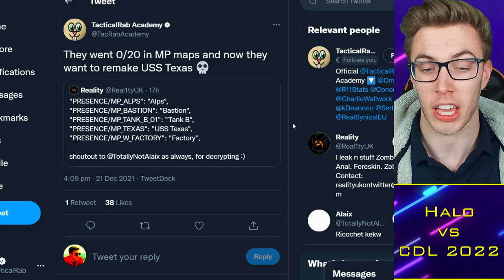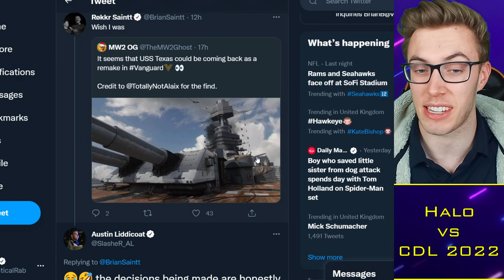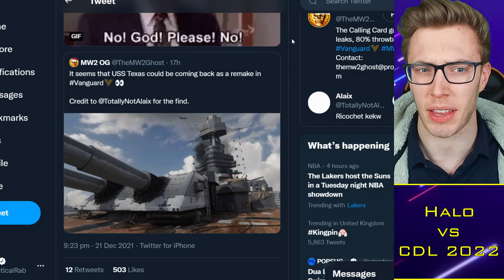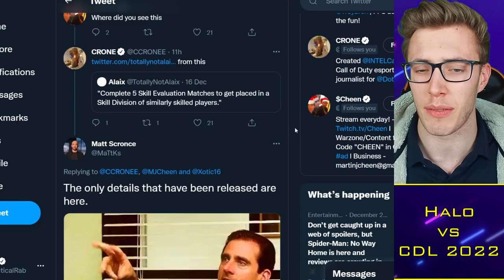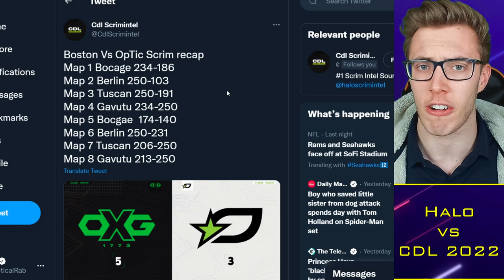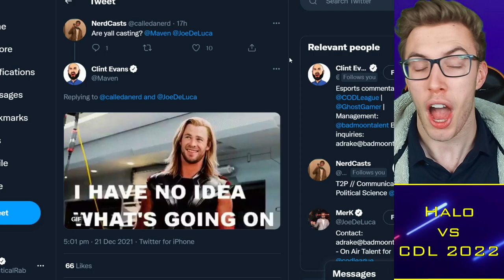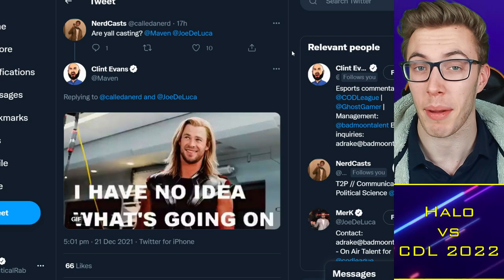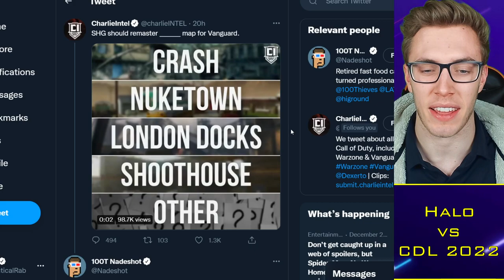SlasheR CLOWNS Leaked Vanguard Map, OpTic vs Boston Scrims UPSET?! 😳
0:00 Alright guys
0:30 Spart to LAG
1:24 USS Texas Remaster ?!?!
4:37 Ranked Play
6:15 Scrim Results
9:26 Maven Return?
11:15 Remastered Maps

TacticalRab, Tactical Rab, CoD Esports News, CDL Competitive, SlasheR CLOWNS USS Texas Return, OpTic vs Boston Scrims UPSET?! 😳

CDL 2022 Teams - Confirmed:
Atlanta FaZe: aBeZy / Simp / Cellium / Arcitys
LA Thieves: Drazah / Envoy / Kenny / Octane
LA Guerrillas: Asim / Huke / Gunless / SlasheR
Minnesota Rokkr: Standy / Priestahh / Attach / Maniak
Toronto Ultra: CleanX / Bance / Cammy / Insight
Seattle Surge: Pred / Mack / Sib / Accuracy
Florida Mutineers: Havok / Owakening / Skyz / Davpadie
New York Subliners: Neptune / HyDra / Crimsix / Clayster
OpTic Texas: Shotzzy / Scump / iLLeY / Dashy
Paris Legion: FeLo / Temp / Decemate / John
London Royal Ravens: Afro / Nastie / Gismo / Zer0

CDL 2022 Teams - Rumoured:
Boston Breach (?) | TJHaLy / Capsidal / Nero / Methodz